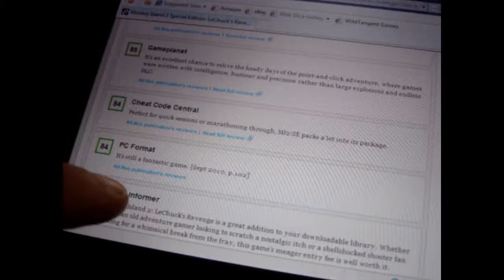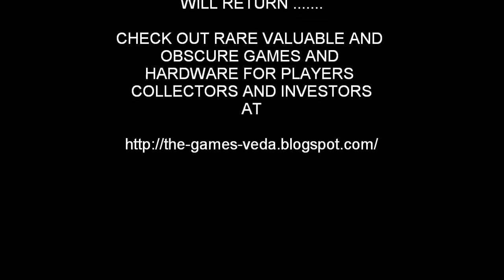TOSHIBA LIBRETTO W100 MONKEY ISLAND 2 VS METACRITIC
Another multitasking test or the Toshiba Libretto W100  .Playing Monkey Island 2 on Steam on one screen whilst checking out the review scores for the remake on Metacritic in Internet Explorer on the second screen. You know for when you want to reassure yourself of your game purchases!